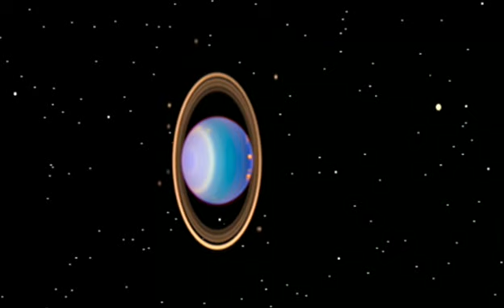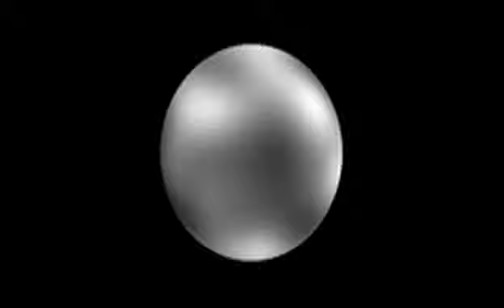허블이 바라 본 경이로운 우주 (한글/영문 자막)